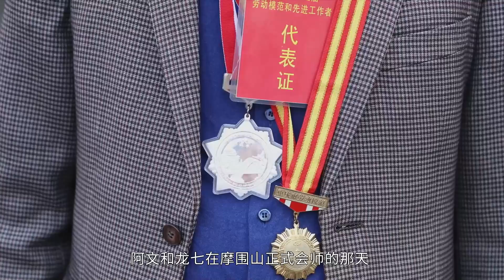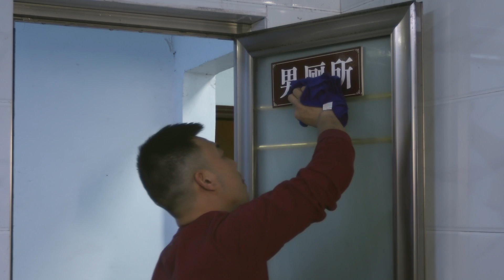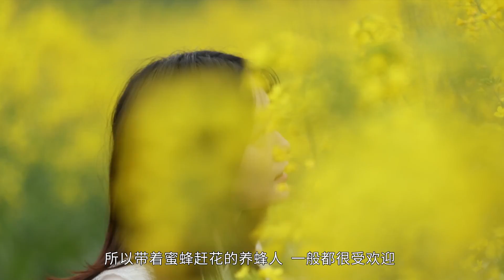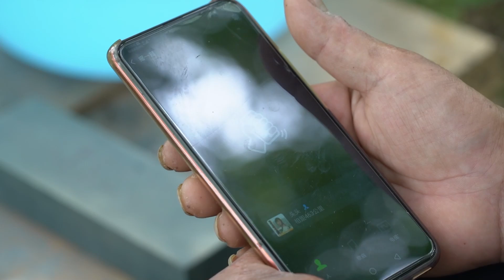《追山人》第三集：北大女高材生一次路演获千万投资，再邀“巴渝蜂王”龙七“出山”，阿文牧蜂事业再现曙光。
纪录中国城市人口反向迁徙回流农村的时代开端。
导演何苦简介：重庆新锐纪录片导演，代表作《最后的棒棒》，其作品以最原始的真实及充满黑色幽默的自述解说为特点。曾获德国金树国际纪录片节金奖及中国国内数项大奖。